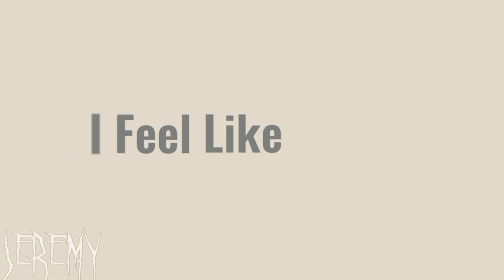『 Plug me in • Animation Meme 』// Mandela Catalogue [ Mark Heathcliff ] (read desc !)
tw: slight blood

AMAZING THUMBNAIL BY @jassiewassie  ♡♡♡ TYSMSMSM

characters used ofc Mark Heathcliff